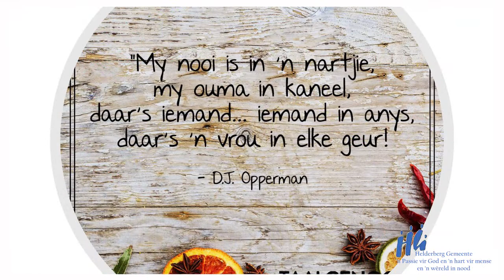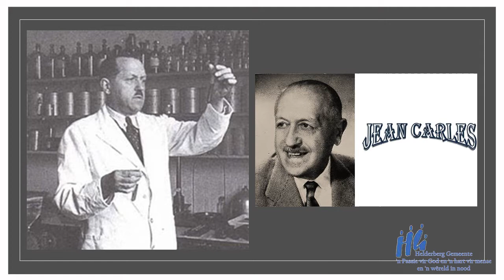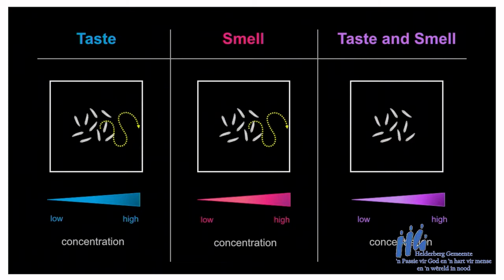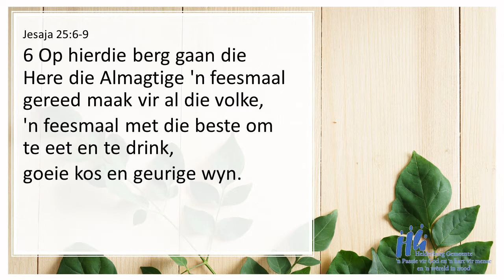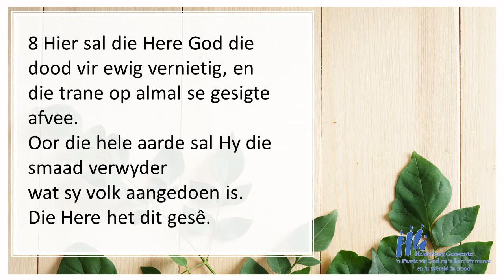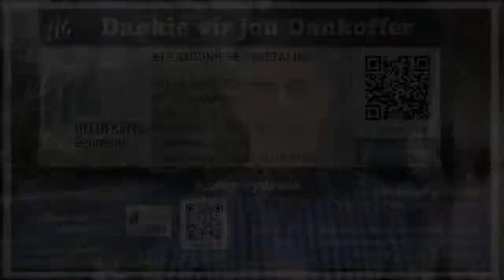3 Oktober - Danie Moller - Die Geur Van Hoop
Ons tema hierdie Sondag is: Danie Moller - Die Geur Van Hoop

Ons digitale erediens sal Sondag, 3 Oktober, om 08:00 op YouTube en 07:00 op Facebook beskikbaar wees.

Boodskap: Danie Moller
Lofsang: Keith & Daniël
Skriflesing:   2 Korintiërs 2:14-16 - Jesaja 25:6-9
Verwelkoming & Gebed: Simoné & Zion Furniss
Saam gestel deur Claude Furniss